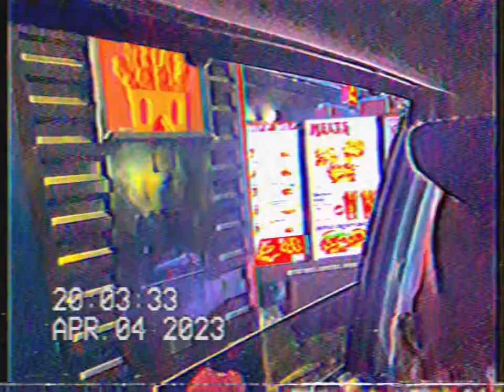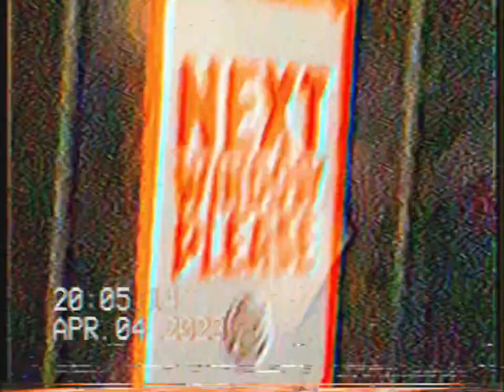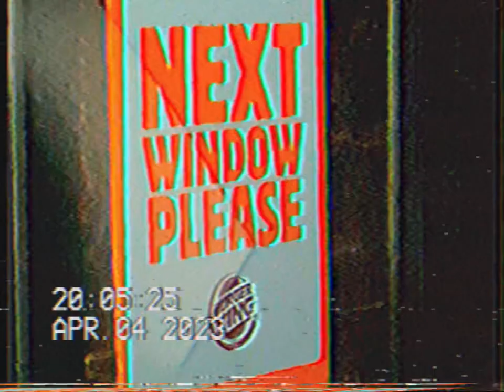Burger King Drive-Thru